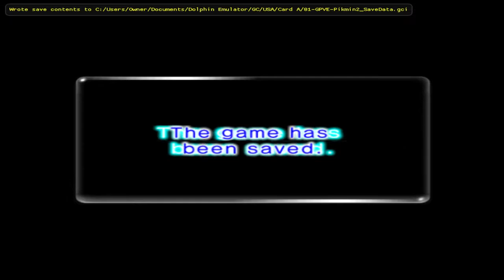Pikmin 2 Playthrough #25 Day 25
Here is a brand new Playthrough series, Pikmin 2! A 2004 Gamecube game & a sequel to the 2001 game Pikmin. It takes place right after Pikmin where Olimar came back from his near death experience of a vacation. He came back to find out his freighting company is going out of business. But thanks to a bottle cap he found, finding out it & other future earth treasures are worth alot of Pokos. He & his new partner Louie are heading back to earth to look for more Treasures!